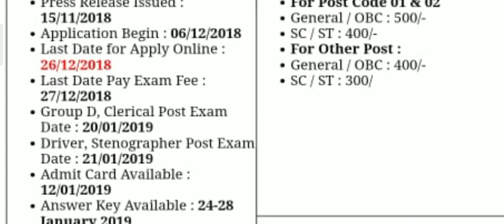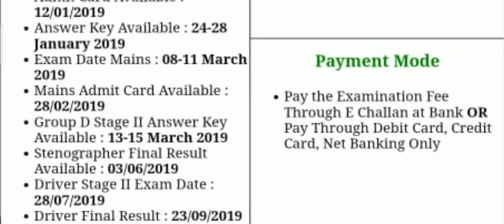Allahabad High Court 2022 Stenographer , Junior Assistant, Paide Apprentice , Group D Skill date out